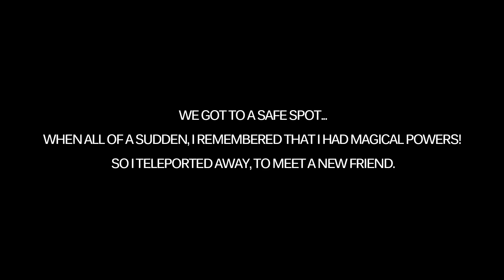Holding The Mountain! - Rust Solo Survival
Another wipe has come around which means a new base and a whole heap of new possibilities. Unfortunately I got raided early on...but no one bandits around my mountain and gets away with it!